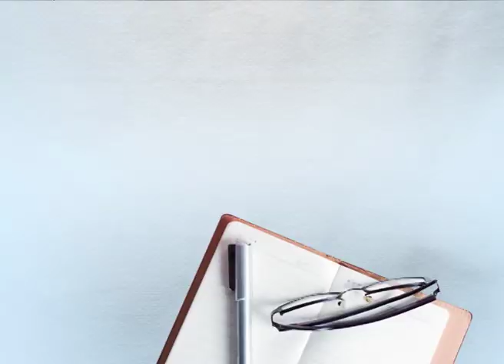ਧਨੌਲੇ ਦੇ ਬਜ਼ੁਰਗ ਜੋੜੇ ਦਾ ਸਰਕਾਰ ਖਿਲਾਫ ਐਲਾਨ-ਏ-ਜੰਗ! ਸੁਣੋ ਕੀ ਹੈ 2800 ਵਿਘੇ ਜ਼ਮੀਨ ਦਾ ਰੌਲਾ...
ਧਨੌਲੇ ਦੇ ਬਜ਼ੁਰਗ ਜੋੜੇ ਦਾ ਸਰਕਾਰ ਖਿਲਾਫ ਐਲਾਨ-ਏ-ਜੰਗ! 1970 ਤੋਂ ਇਹ ਬਜ਼ੁਰਗ ਸਿੱਖ ਲੜ ਰਿਹਾ ਲੋਕਭਲਾਈ ਦੀ ਲੜਾਈ। 2800 ਵਿਘੇ ਜ਼ਮੀਨ ਦਾ ਰੌਲਾ। ਅੱਖਾਂ ਦੀ ਰੌਸ਼ਨੀ ਵੀ ਚਲੀ ਗਈ, ਪੁਲਿਸ ਨੇ ਤਸ਼ੱਦਦ ਕੀਤੀ ਪਰ ਸਿਰੜ ਨਹੀਂ ਹਾਰਿਆ।